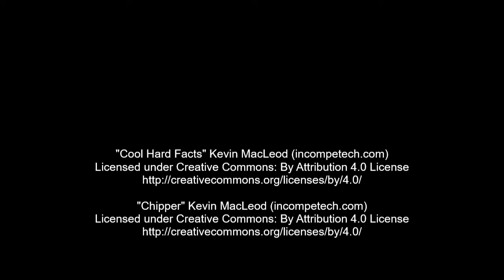Can I Use Gift Funds to Help Pay for My Home?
Many homebuyers, especially first time buyers, struggle to save the full amount required for a home down payment and closing costs. One common solution is to utilize money that is gifted to them by family members. This video provides a quick overview of the concept and a few regulations to keep in mind.